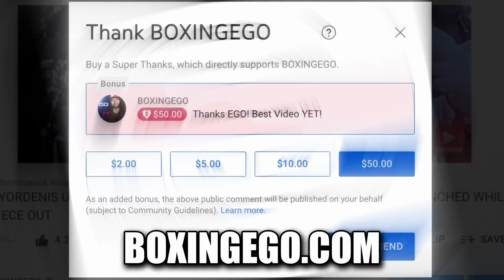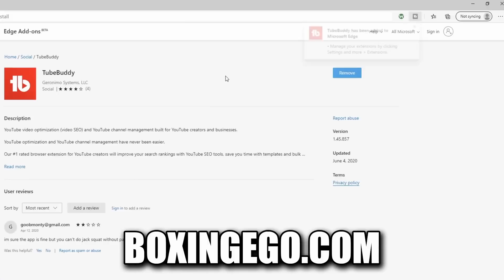(BAD NEWS!): DEONTAY WILDER SAYS USYK IS A LOT SCARED TO FIGHT HIM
Deontay Wilder Thinks Usyk Is Chicken! Deontay Wilder Says Usyk Is Afraid To Fight Him. Check out today's boxing news by Boxingego.

(BAD NEWS!): DEONTAY WILDER SAYS USYK IS A LOT SCARED TO FIGHT HIM — Fresh and Valuable Critical REVIEW and Educational Video content by Boxingego.